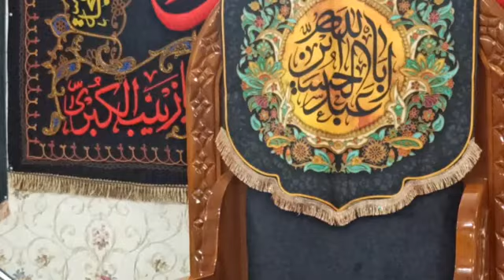🛑Live Majlis-e-Aza| Maulana Syed Saeed Nasir Abaqati Sb Qibla | Azkhanae Marhoom Baqar Mirza sb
🛑Live Majlis-e-Aza

16 Safar 1446 Hijri

Date:- 23/09/2024

Venue :- Azakhana-e-Marhoom Baqar Mirza sb